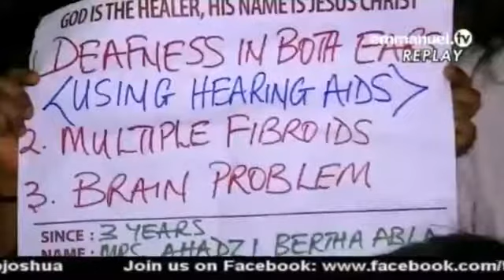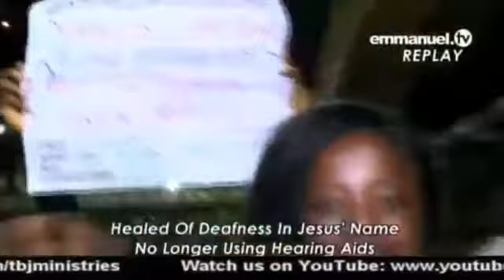I no longer need hearing aid after being healed in the name of Jesus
HEARING ABILITY RESTORED

Having suffered years of deafness without any solution in sight, a frustrated Mrs Bertha Abla Ahadzi, a Ghanaian national resident in France, decided to visit The SCOAN to seek the face of God. She told the congregation and viewers all over the world how her hearing impairment affected her family simply because the hearing aids she used were not adequate in efficiency enough to enhance her hearing ability. She found herself literally shouting to get any message across. Her difficulty in communication also affected her interaction with the general public. In short, her day to day activities were a challenge she dreaded by the day. She became fed up irritating others. After Prophet T.B. Joshua prayed for Mrs Bertha Abla Ahadzi, she answered to her name instantly and began to communicate freely without the hearing aids.

Returning to The SCOAN to share her testimony, she advised the congregants and viewers all over the world suffering from the same problem to seek the House of God so they can also receive their healing, in Jesus’ name.